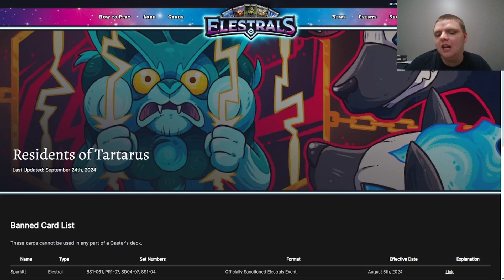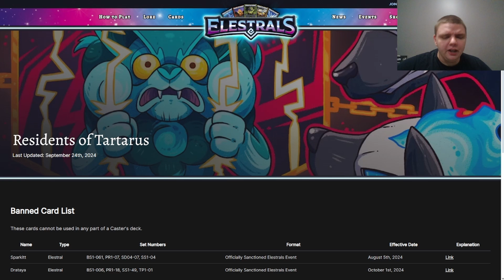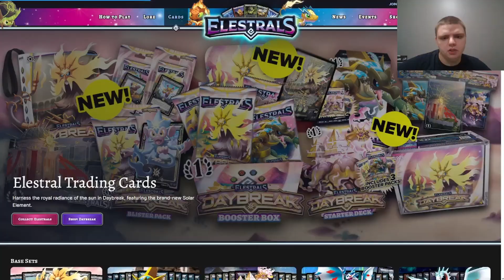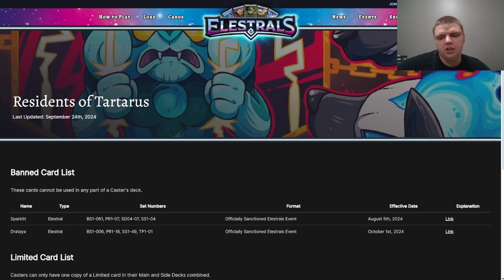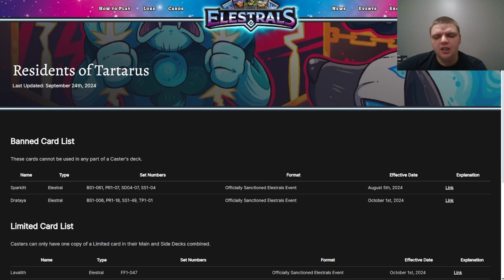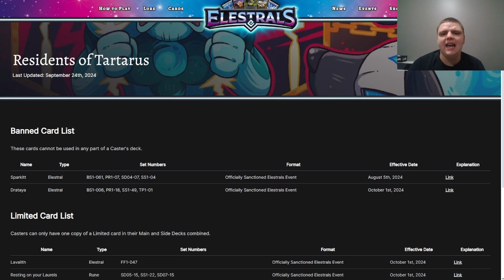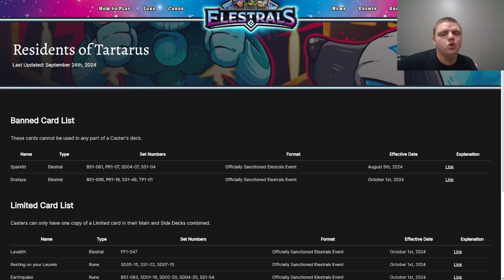WELL THIS WAS UNEXPECTED! | Elestrals September 2024 Banlist Reaction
Not a blind reaction, but my thoughts on the whole list!